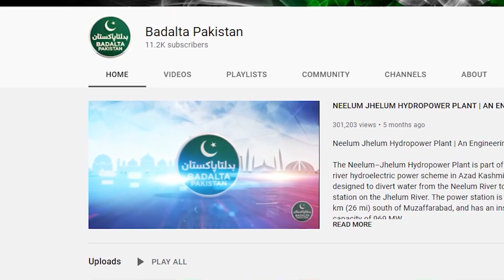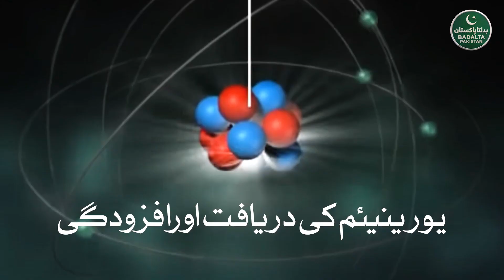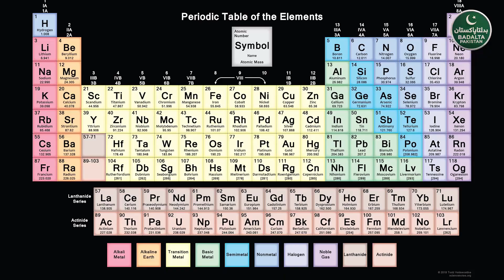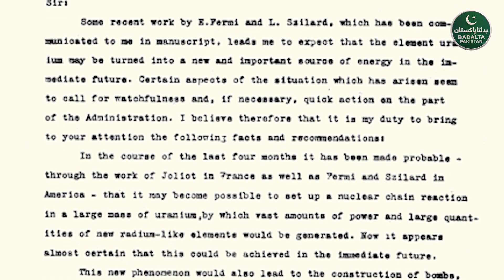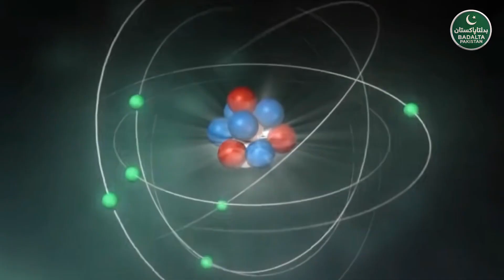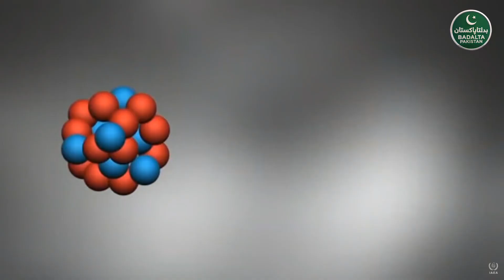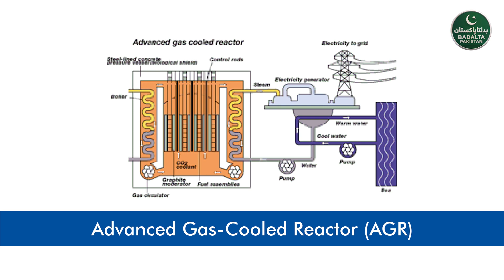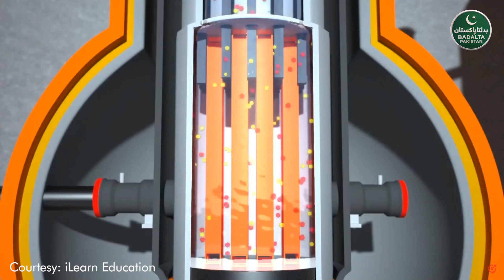NUCLEAR POWER DOCUMENTARY 1/3 | THE HISTORY OF NUCLEAR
This Documentary is about complete knowledge of Nuclear. The complete documentary is divided in three following parts:
1. Nuclear History
2. Pakistan Nuclear Energy and The World
3. Pakistan Nuclear Defense Program and Dr. Abdul Qadeer Khan

More Informative Videos of Badalta Pakistan

The science of atomic radiation, atomic change and nuclear fission was developed from 1895 to 1945, much of it in the last six of those years.
Over 1939-45, most development was focused on the atomic bomb. From 1945 attention was given to harnessing this energy in a controlled fashion for naval propulsion and for making electricity. Since 1956 the prime focus has been on the technological evolution of reliable nuclear power plants. Nuclear power is the use of nuclear reactions to produce electricity. Nuclear power can be obtained from nuclear fission, nuclear decay and nuclear fusion reactions. Presently, the vast majority of electricity from nuclear power is produced by nuclear fission of uranium and plutonium in nuclear power plants.

Credits:
BBC
Riddle
Discovery UK
Swissnuclear
Emirates Nuclear Energy Corporation
IAEA
How is it Made
pgevideo
Thomas Schwenke
Smithsonian Channel
History reactor
iLearn Education
Prostate Cancer Foundation of Australia
MonkeySee

HOW FAT MAN WORKS ? | Nuclear Bomb ON Nagasaki | WORLD'S BIGGEST NUCLEAR BOMB | Learn from the base.

Why did Albert Einstein write to US President Franklin D Roosevelt to build an atomic bomb?

Atomic Bomb Wipes Out Hiroshima In A Matter Of Seconds | Greatest Events of World War 2 In Colour